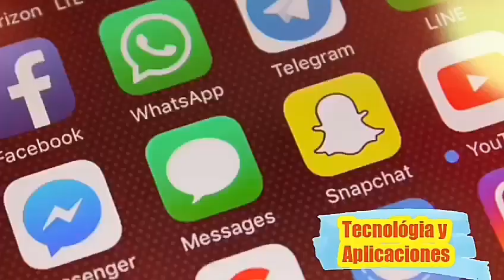Retiro ONP: urgente congreso apunto de aprobar S/4300 y S/930 de retiro